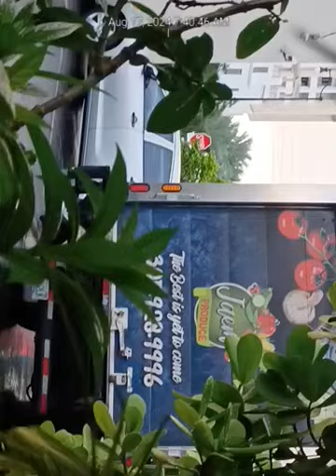an immeasurable threat.